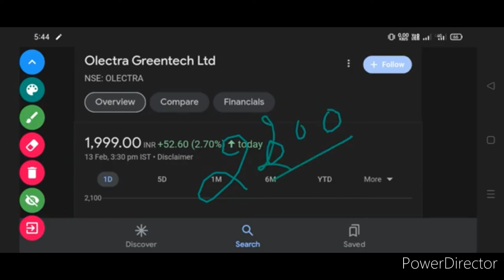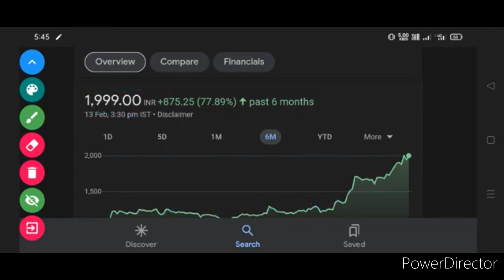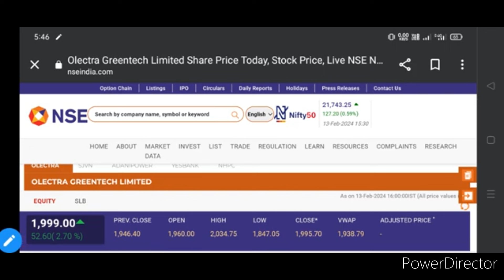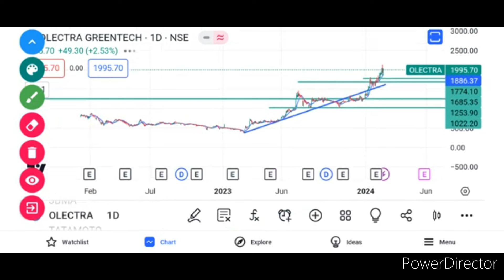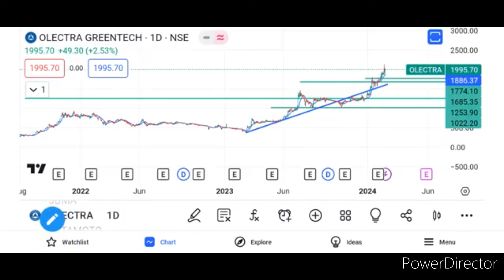OLECTRA GREENTECH share analysis. OLECTRA GREENTECH share news today. OLECTRA GREENTECH share Target